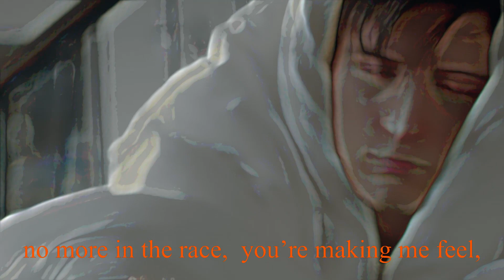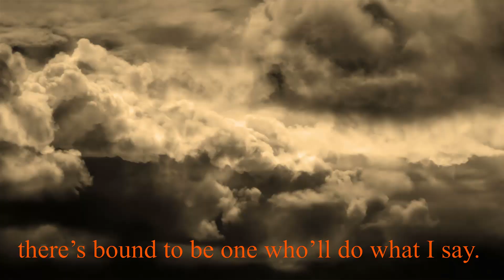Have it your way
Un morceau Pop-rock, homme-femme mode d'emploi impossible